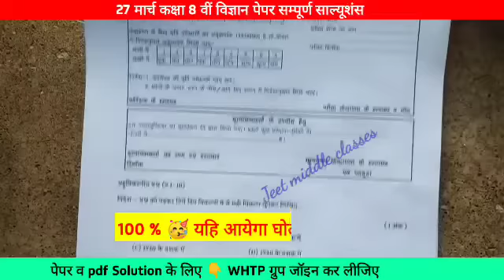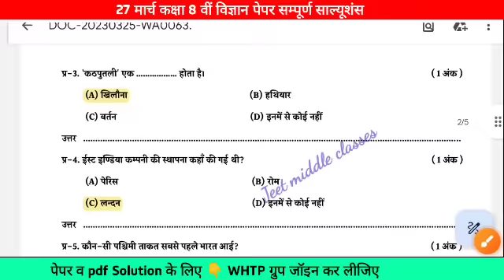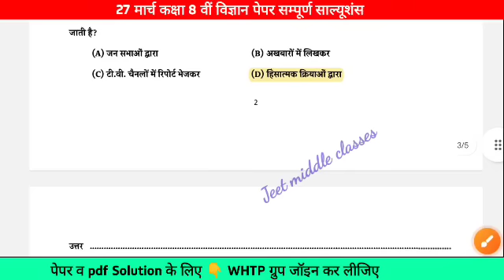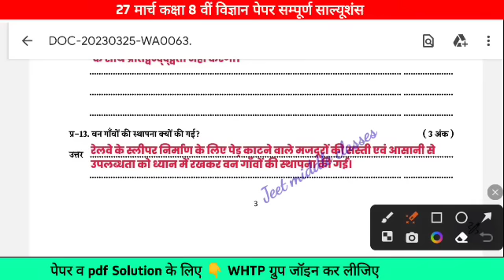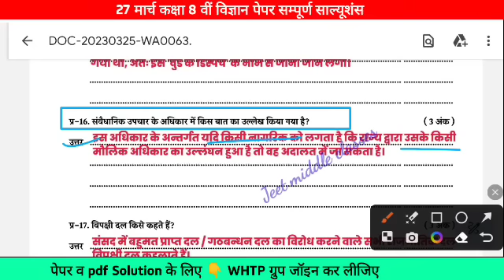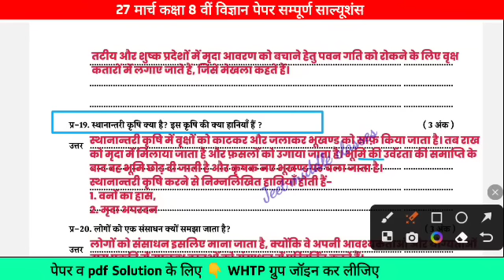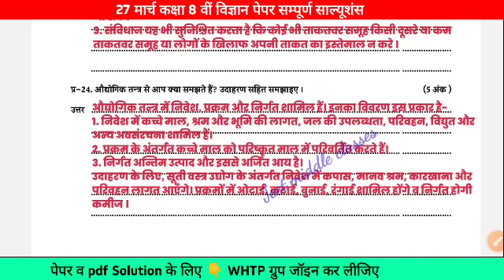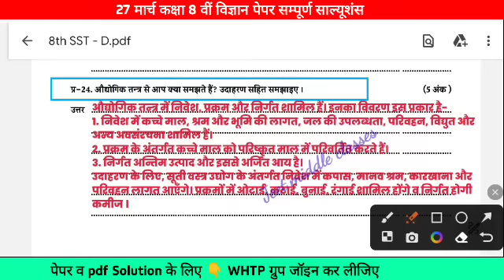😍 27 मार्च कक्षा 8वीं सामाजिक विज्ञान वार्षिक पेपर 2023🔥|varshik Pariksha class 8 social science